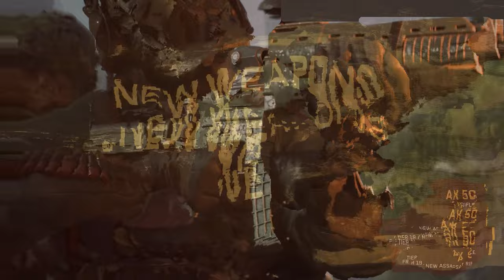ФИНАЛ СЮЖЕТА BATTLEFIELD 2042 #5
Финальная часть видео из серии про лор и сюжет игры Battlefield 2042. В нем я полностью разбираю сюжет и лор 7 сезона Точка Перелома, сезонных ивентов и отмененного 8 сезона.

Таймкоды:
00:00 Здорова! С тобой GAR.
00:32 БУНТ ПРОТИВ АРХАНГЕЛА – 2045 Часть 1.
01:44 БРАТСТВО НОЧИ
02:33 ГУАРДИА ДЕЛЬ ПУЭБЛО
03:49 БУНТ ПРОТИВ АРХАНГЕЛА – 2045 Часть 2.
04:45 УБЕЖИЩЕ
05:25 КОАЛИЦИЯ ТЫСЯЧИ ЛЕПЕСТКОВ
08:43 ОПЕРАЦИЯ «ЗОЛОТОЙ СВЕТ»
10:07 ОПЕРАЦИЯ «БАГРОВЫЙ ФРОНТ»
11:04 СТАДИОН
12:24 МАНДАТ НАЦИЙ
14:20 ОПЕРАЦИЯ «ГРЯДУЩИЙ УДАР»
15:58 СЮЖЕТ ОТМЕНЕННОГО 8 СЕЗОНА
16:16 СЛЕДУЮЩИЙ РУБЕЖ
17:46 СУЛИС
18:38 ПРИЗРАКИ ПРОШЛОГО
19:47 ГРУППА СПЕЦНАЗА «ОТПРЫСКИ»
20:21 ИТОГИ